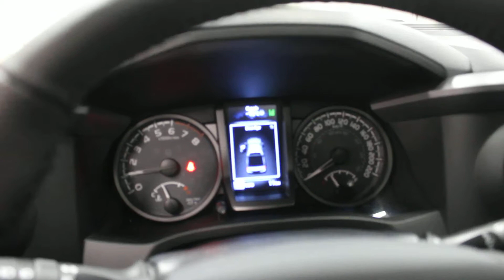2018 Toyota Tacoma SR5 4WD